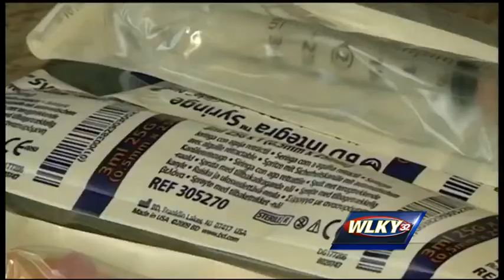Fight against southern Indiana HIV outbreak continues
Health officials in southern Indiana are still trying to aggressively fight the HIV epidemic in Scott County.